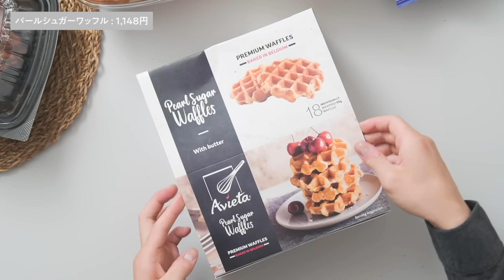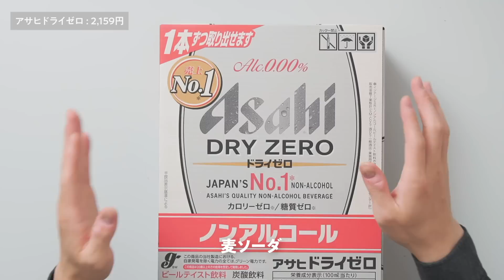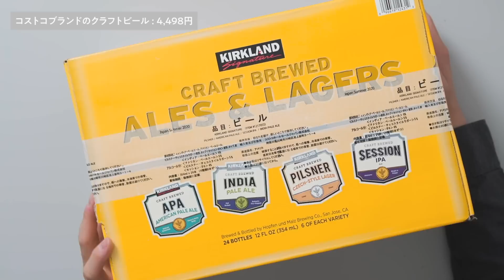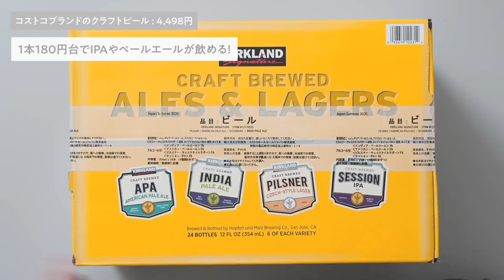【コストコ購入品】定番品や隠れた良品など9選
僕はコストコ通……というわけではないけれど、今回コストコで買ったモノを紹介してみました。休日に行く予定がある人の参考になれば嬉しいです。

■L字ファスナー作ってます！

α7Ⅲ（メインカメラ）：
SEL35F18F（レンズ）：
α6400（俯瞰カメラ）：
28-75mm F/2.8 DiIII RXD（俯瞰レンズ）：
ECM-B1M（マイク）：
FalconEyes（照明）：
録画している機材：